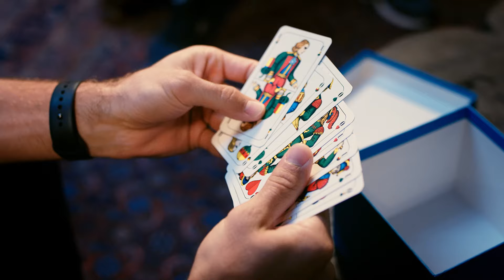BLUE BOX mit dem TSV 1860 München - präsentiert von „die Bayerische“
LÖWENFANS AUFGEPASST!

Wir haben da was Löwenstarkes für euch...

Aufn Ratsch inklusive Duell unter Brüdern mit unserer Nummer 1 - Ein Experiment mit unserem "Hamburger Jung", der nun beim "geilsten Club der Welt" spielt - Den Versuch von Marius Willsch, dem Löwenzeugwart seinen Job streitig zu machen & den "Motivator" Stefan Lex, der sich obendrein noch als wahres Kopfballungeheuer entpuppt...

All das seht ihr in unserem neuen Fan-Format die BLUE BOX zusammen mit dem TSV 1860 München!

Diese neue Format-Reihe startet ab 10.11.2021 exklusiv auf Löwen-TV (YouTube-Kanal vom TSV 1860 München) & dabei begrüßt unser Stadionsprecher Sebastian Schäch jede Woche einen anderen Gast. Den Anfang machen folgende Gäste:

Viel Spaß beim neuen Fan-Format BLUE BOX präsentiert von „die Bayerische“!